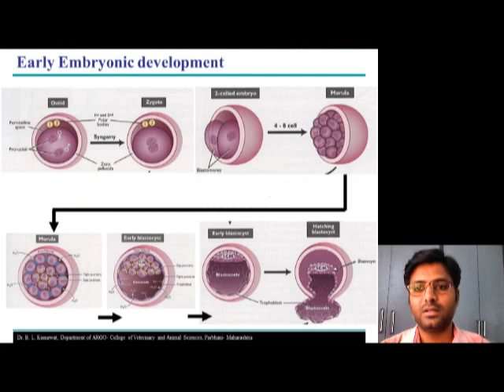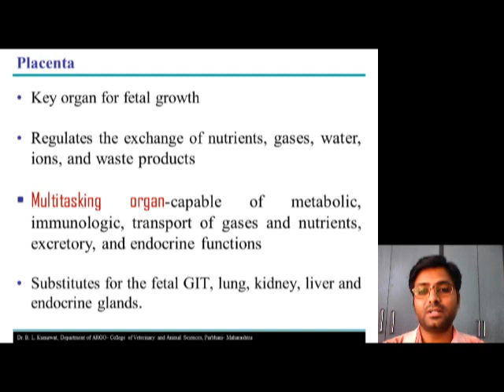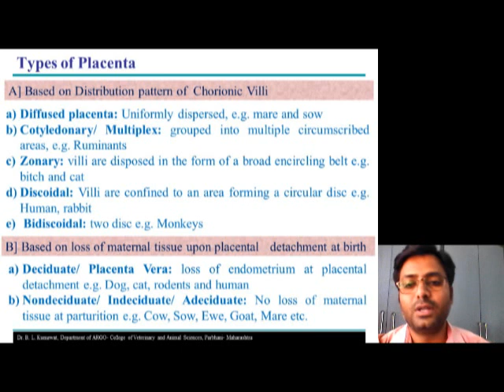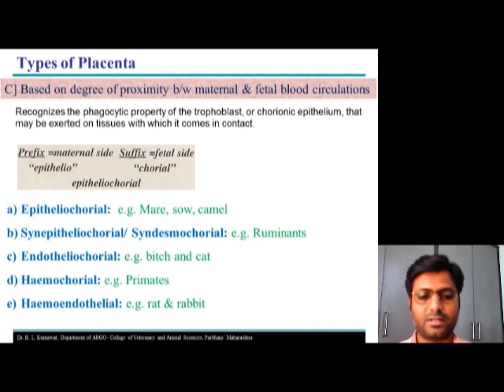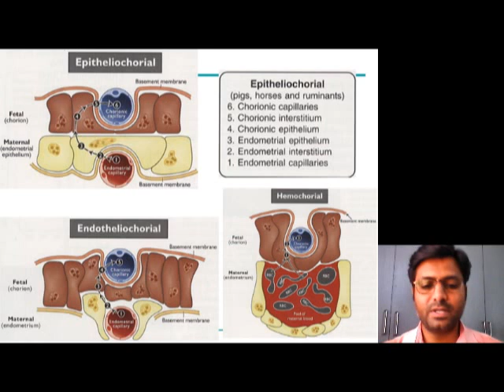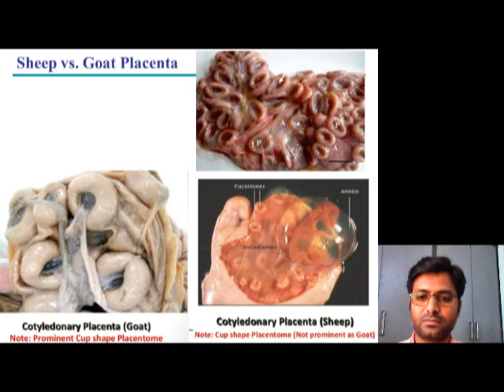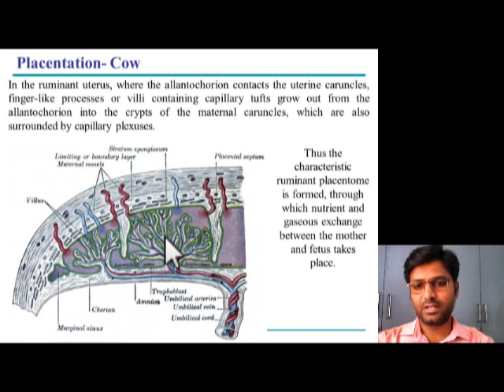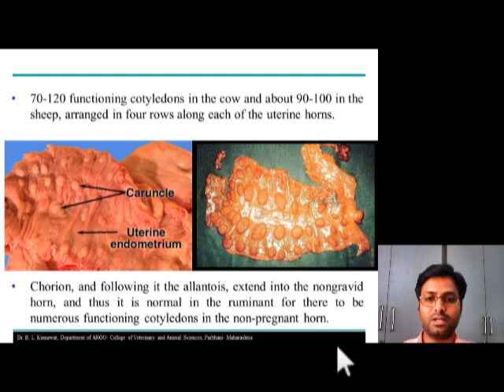Conceptus Development (Part-3) I Placentation and Types of placenta I Vet Academy by Dr Kumawat B L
Basic understanding about various kind of placenta in different animal species. Very useful for Veterinary graduates and PG students of ARGO.